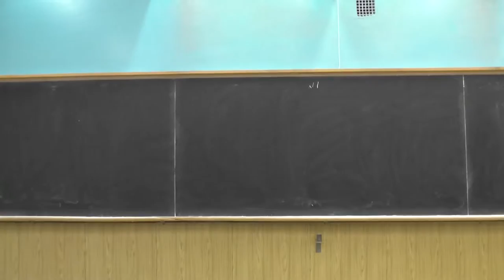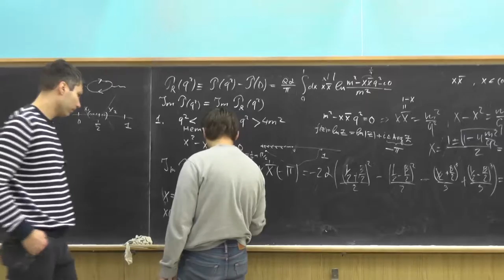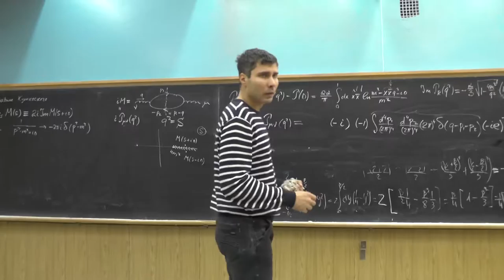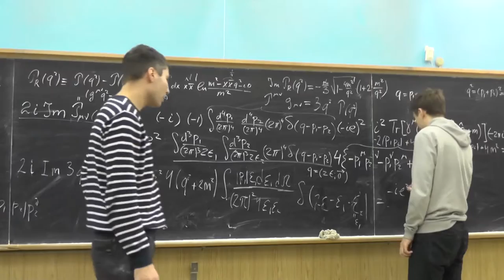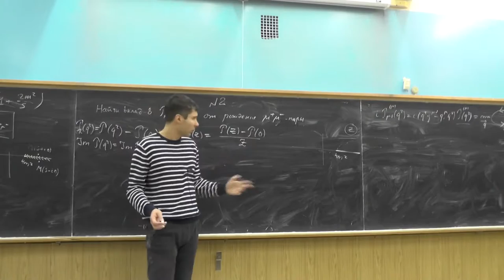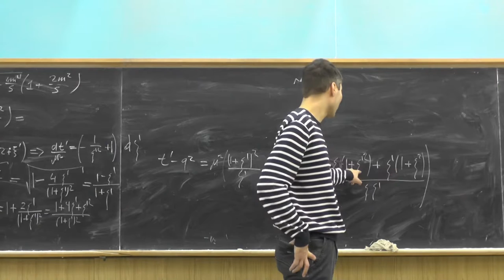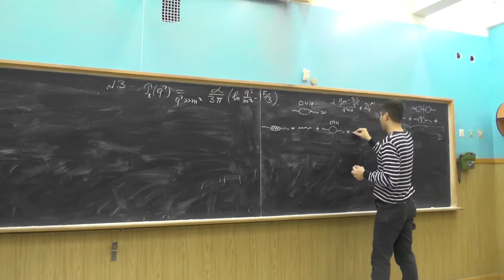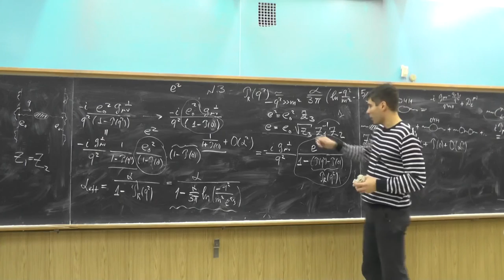Квантовая электродинамика. А.В. Резниченко. Семинар 18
Задача: вычислить мнимую часть (однопетлевого) поляризационного оператора. Нахождение мнимой части из явного ответа для PR(q2) (см. семинар 17). Вычисление мнимой части с помощью правила Куткоского. Правило Куткоского и соотношение унитарности: связь вклада в PR(q2) при q2 больше 0 от рождения системы X и полного сечения e+ e- → X.
Задача: найти вклад от рождения μ+ μ--пары в однопетлевой поляризационный оператор PR(q2). Дисперсионное соотношение с вычитанием. Явное выражение для вклада в PR(q2) при q2 меньше 0.
Задача: предел -q2/m2 много больше 1 для PR(q2) и бег константы связи αeff(q2).